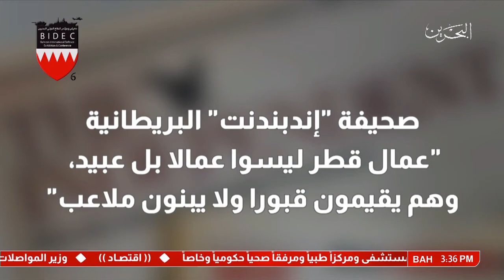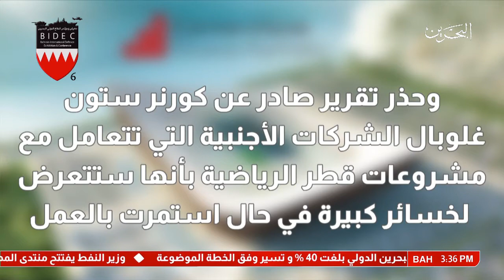البحرين: تقرير: منشآت كأس العالم في قطر ملاعب أم مقابر جماعية؟